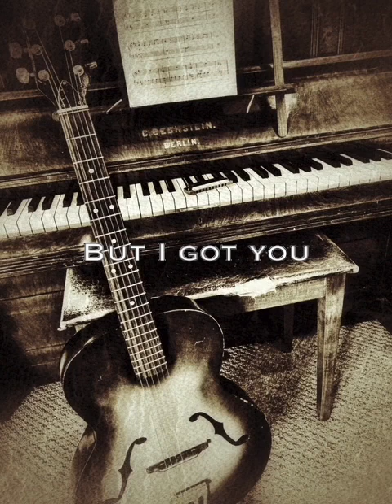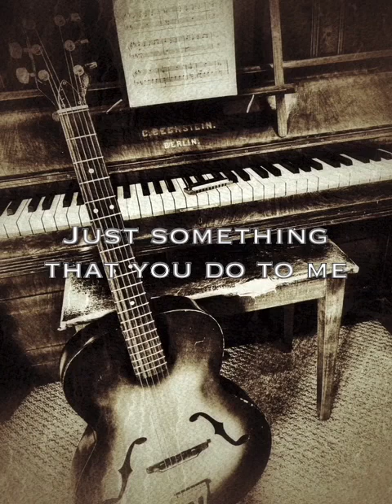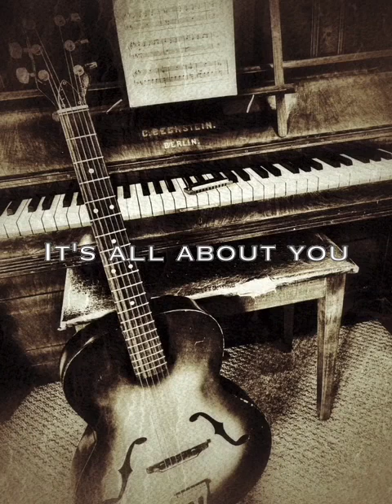It's All About You lyric video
source:
Crowpony
I earn no money from youtube